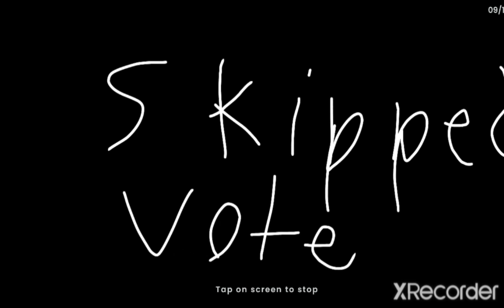Sheriff Among Us Song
I made a jester among us song so I thought I should make a sheriff one too. Happy Halloween 🎃 Hope you enjoy the video ☺️

Animations by: RayRock11

I did not make the song.